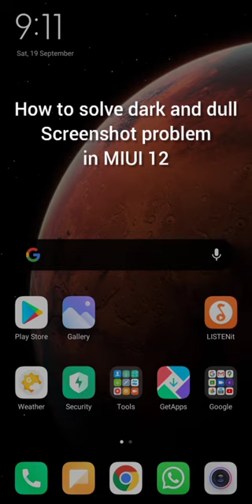HOW TO SOLVE DARK OR DULL SCREENSHOTS ON MI DEVICES AFTER MIUI 12 UPDATE | AY Techno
Hi,
MIUI users. I have told how to solve dark or dull screenshots on any MI device. If you have any problem reguarding any technical problems, you can comment us❤💯